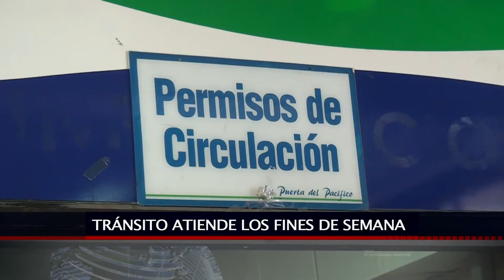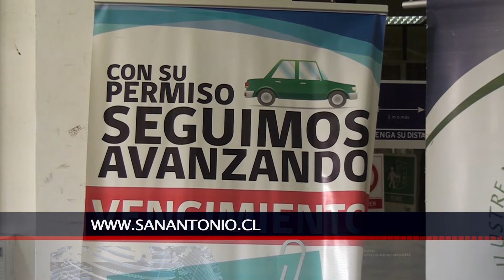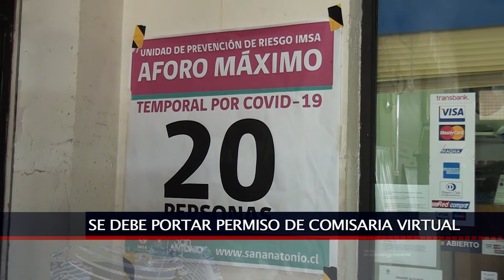17 MAR 2021 MUNICIPALIDAD DE SAN ANTONIO ATENDERÁ FINES DE SEMANA POR PERMISOS DE CIRCULACIÓN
PARA EVITAR AGLOMERACIONES DURANTE LA DÍAS DEL MES DE MARZO, PARA RENOVAR LOS PERMISOS DE CIRCULACIÓN, LA MUNICIPALIDAD DE SAN ANTONIO, HA EXTENDIDO SUS HORARIOS DE ATENCIÓN HASTA LOS FINES DE SEMANA.